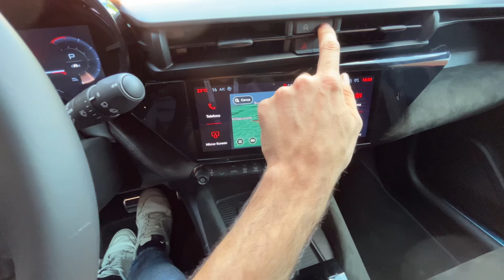POV Alfa Romeo Junior Hybrid | Intro, Walkaround, Interior, Driving, Dynamic, Gallery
Abbiamo guidato in anteprima la nuova Alfa Romeo Junior Speciale ibrida, la top di gamma con motore 1.2 136 CV e sistema mild hybrid 48V.

00:00 | Intro
00:09 | Walkaround
00:55 | Interior
02:17 | Driving
06:21 | Gallery